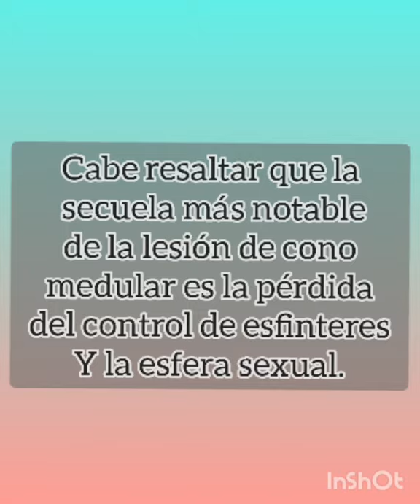REHABILITACIÓN TERAPÉUTICA EN LESIÓN MEDULAR